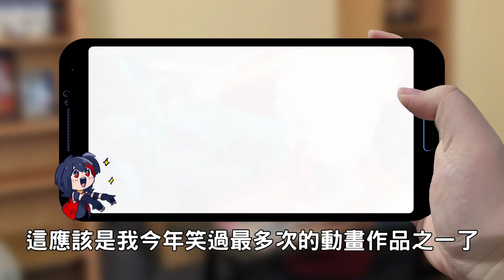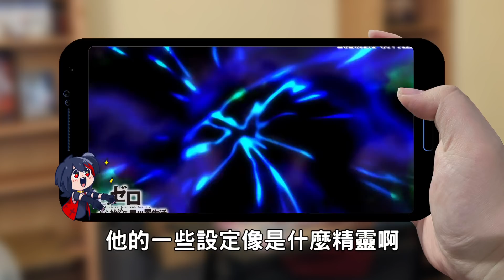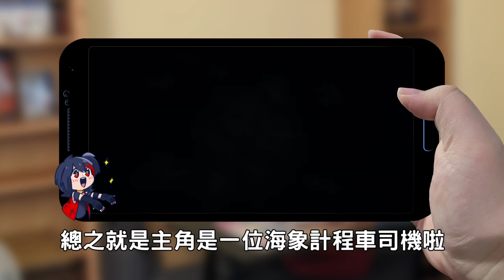2021十大動畫！竟然推薦的作品都有點瑟瑟的？！【黑羽】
2021十大動畫大家喜歡看哪個？